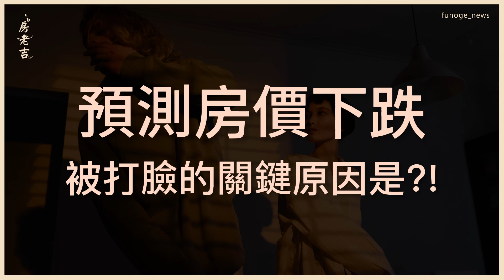交易腰斬房價卻登頂、竹北還能買？專家這麼說。 [ 預測房價下跌，被打臉的關鍵因素是? ]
其實已經是老生常談，平均地權條例不溯及既往就是一個讓房市安定的最大支撐，讓本來想脫手的短期投資客可以把戰線拉長，用時間換取利潤~